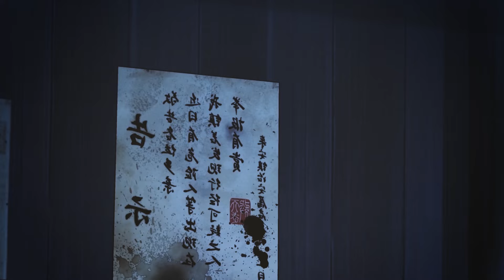He Was Abandoned By Everyone And Classified As Weak Having The Power Of 3 Legendary Dragons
Anime: Eudemon Quest